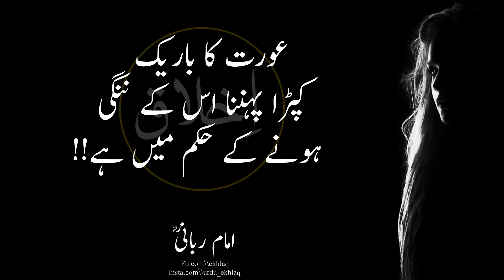imam rabani urdu quotes || islamic quotes urdu || urdu adab quotes || ekhlaq ||alfaaz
In each video, I explore a different quote, delving into its meaning, history, and significance. Whether you're a lover of poetry or just looking for some inspiration, my videos are sure to leave you with a new perspective on life.

Some of the topics I cover include love, friendship, wisdom, and motivation, and I draw from a variety of famous Urdu poets and philosophers, such as Allama Iqbal. My goal is to spread the beauty and wisdom of Urdu literature to a wider audience, and I hope you'll join me on this journey.

""""""""""'''''"'"""''"""'"""'""'"""""'""""""""''""""'"""""""""""""""""""""""""""""""" AdabEZindagi YtShots Youtube-shots """"""""""'''''"'"""''"""'"""'""'"""""'""""""""''""""'"""""""""""""""""""""""""""""""" Hazrat Ali ka waqia Hazrat Ali Hazrat Ali ka aqwal Hazrat Ali ka Call Hazrat Ali Quotes Hazrat Ali ka Ferman Hazrat Ali Movie """"""""""'''''"'"""''"""'"""'""'"""""'""""""""''""""'"""""""""""""""""""""""""""""""" we are Continuous working hard on making (Deen ki Barket )Better and more interesting and informative for you ..We need your consent support to get going. Please feel free to comment box for any Queries\ suggestion PROBLEMS If You Just Want to Say Hello.. """"""""""'''''"'"""''"""'"""'""'"""""'""""""""''""""'"""""""""""""""""""""""""""""""""""'"""Copyright Dissimilar Under Section of the 107 copyright act 1976 allowance Is made for "fair use" for propose such as criticism;comment ;news ;reporting ;teaching ;scholarship ;and research fair use permitted Copyright Status that might other wise be infringing. """"""""""""""""""""''''""""""""'""""""""""""""""""""" 1)If you happy my videos So please "-- ⭕)Don't forget like . ⭕)Hare.